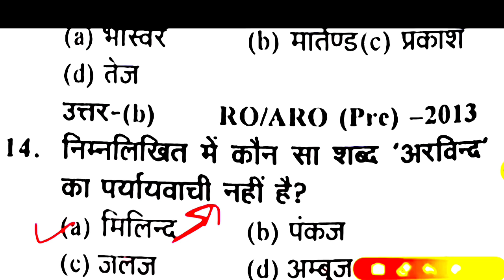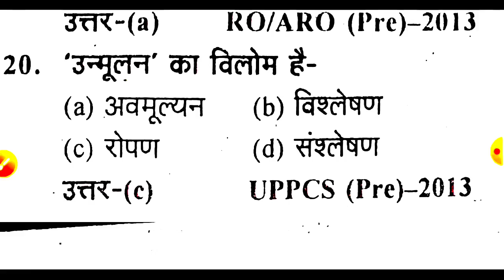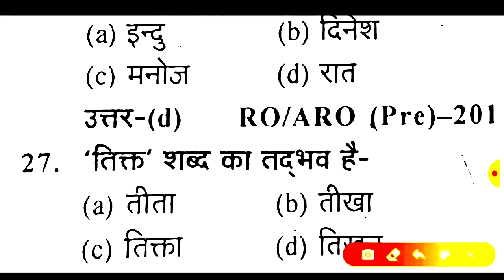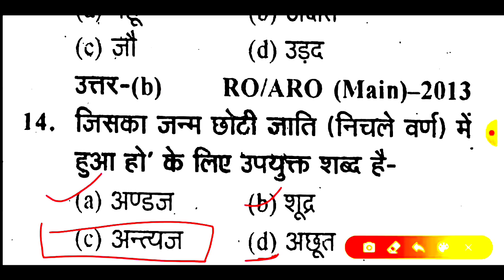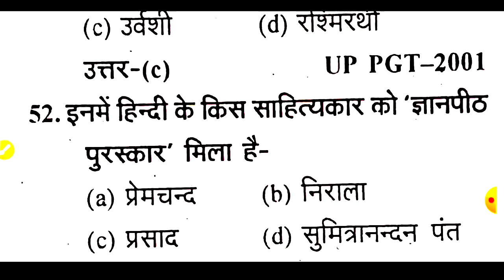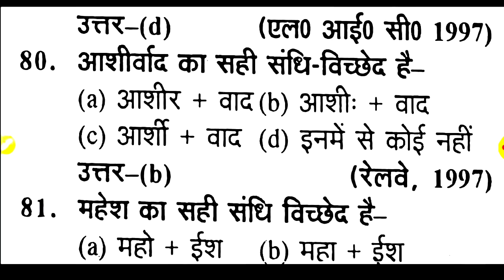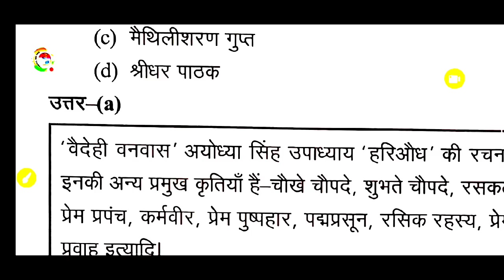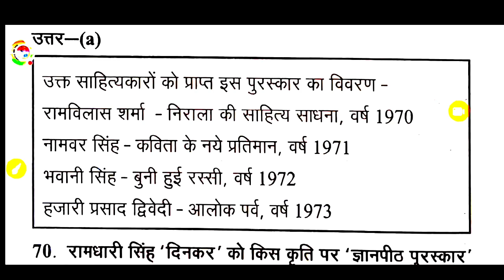UPSSS forest guard Hindi ||फॉरेस्ट गार्ड हिन्दी टेस्ट ||1000 प्रश्न||टापिक वाइज हिंदी|| HINDI TEST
🎁फारेस्ट गार्ड हिन्दी मास्टर वीडियो 🎁1000 प्रश्न 🔥UPSSS forest guard Hindi ||फॉरेस्ट गार्ड हिन्दी टेस्ट ||1000 प्रश्न||टापिक वाइज हिंदी|| HINDI TEST
🎁फारेस्ट गार्ड हिन्दी मास्टर वीडियो 🎁1000 प्रश्न 🔥